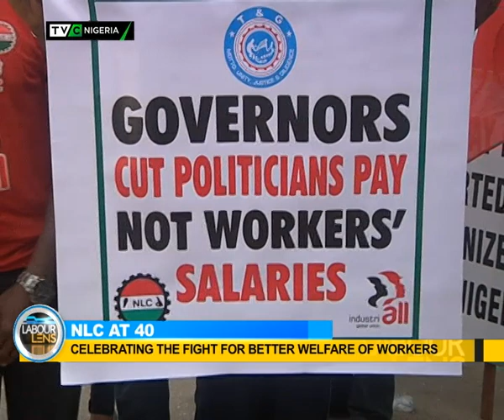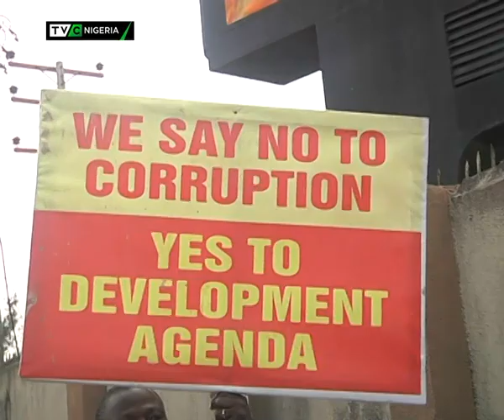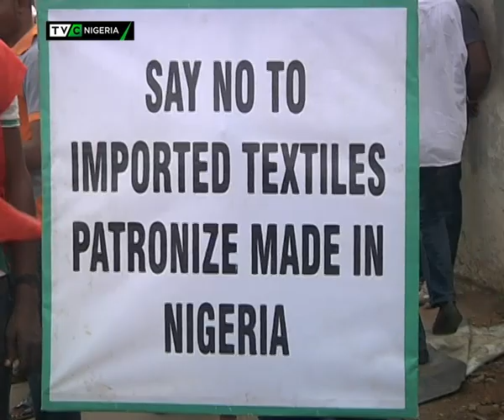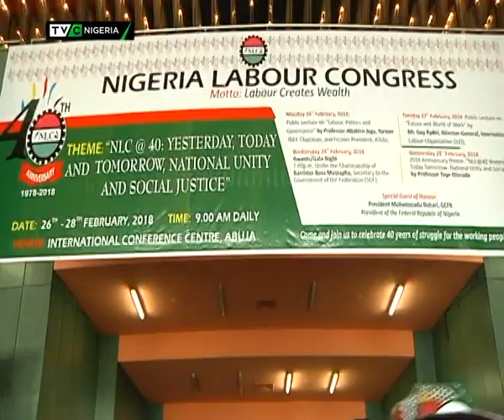Labour @40: Celebrating the struggle for better welfare for workers